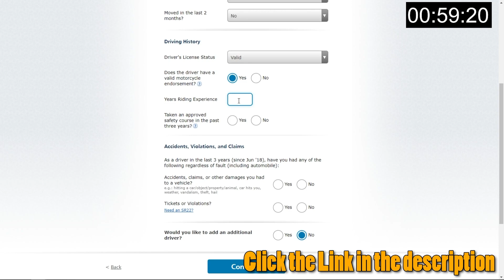He Won't Be Laughing Soon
Make sure you get a FREE quote from Progressive insurance! Who knows, you might save a little bit of money. Use that and buy gear! 📱 FREE QUOTE 📱

These are some motorcycle crashes and close calls from the weekly LIVE motorcycle training classes we hold here called, Riding S.M.A.R.T. w/DanDanTheFireman. The class starts at 2pm MST on Tuesday/Thursday.